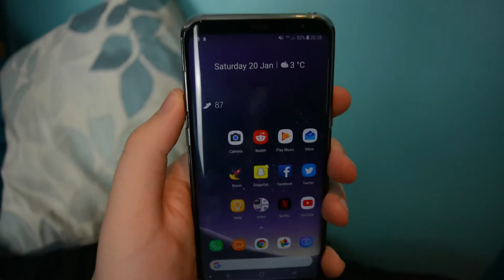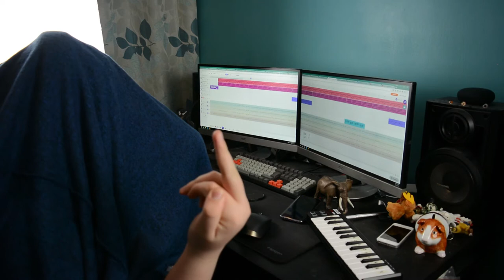S2E2: How I Made Barcelona - The Sister Margie Show | LlamaFluff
The Elephant In The Room is the topic of last week's episode xoxo

The song played at the end is the (leaked?) version of Kanye West's Highlights. It's probably the best unreleased song, peep those GUCCI FLIP FLOPS